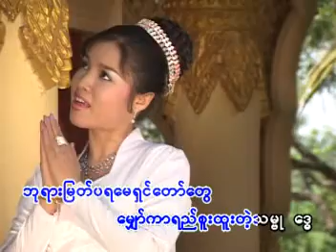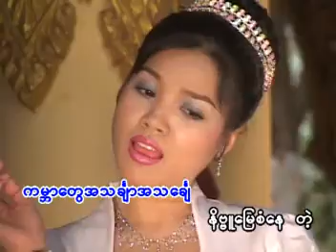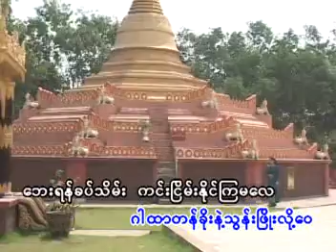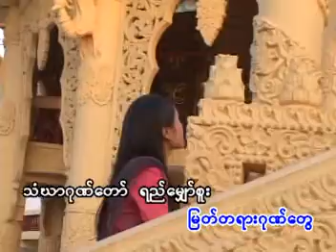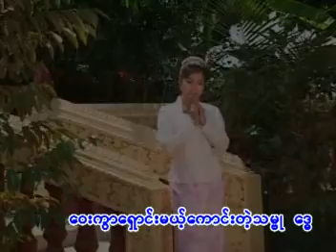သမ္ဗုဒ္ဓေ တေးရေး၊ ဂီတာတင်အုန်း တေးဆို၊ စိုးစန္ဒာထွန်း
သမၺဳေဒၶ  ေတးေရး၊ ဂီတာတင္အုန္း ေတးဆို၊ စိုးစႏၵာထြန္း